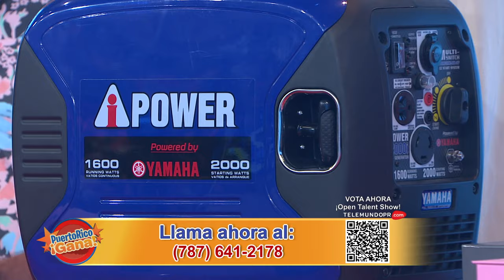07 PR GANA 05 20 22